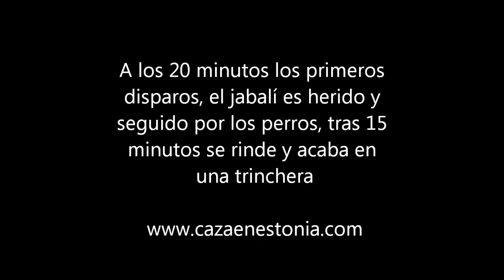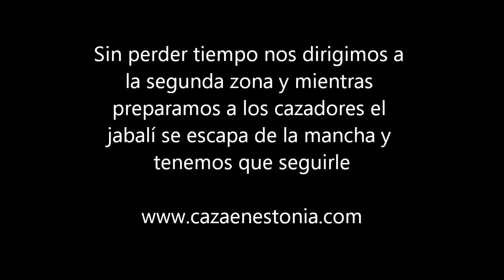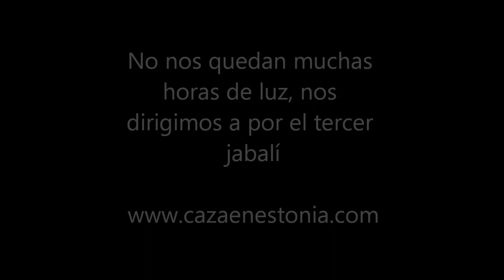Batidas de Jabalíes en Estonia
El invierno en Estonia nos brinda la posibilidad de organizar batidas de cochinos usando perros especialmente entrenados para dicha caceria. Este vídeo corresponde a una cacería realizada en Enero 2012 junto con unos cazadores finlandeses. Espero lo disfrutéis.

Caza en Estonia